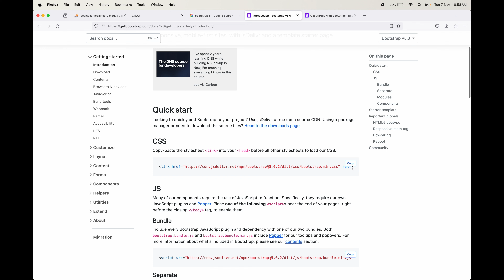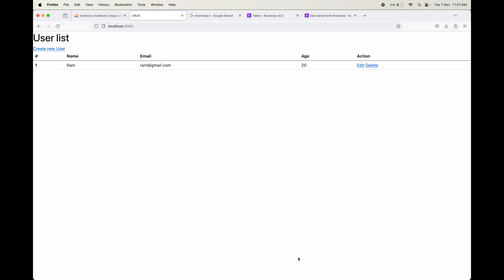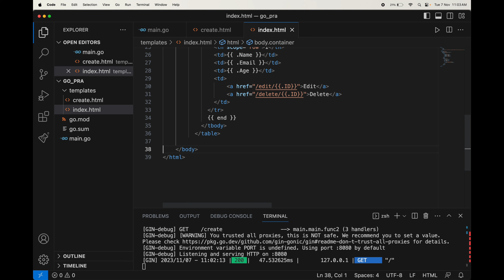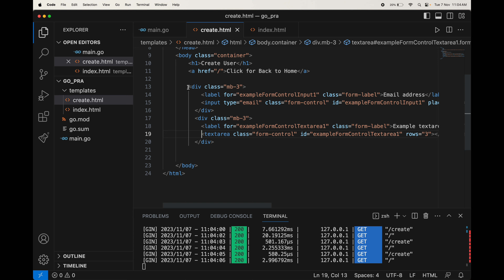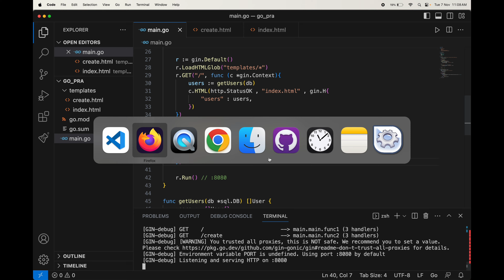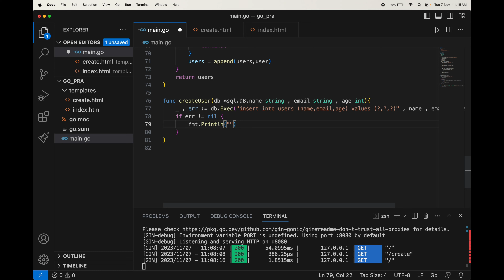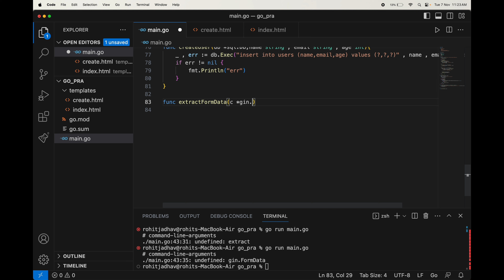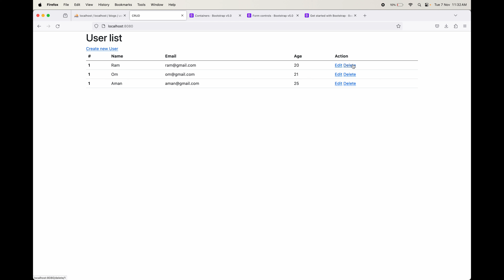Gin Web Go हिंदी | Simple Gin Web Application create function with Mysql And html ( Hindi )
In this code example, you'll find a comprehensive guide on building a CRUD (Create, Read, Update, Delete) web application in the Go programming language. We use the Gin web framework for creating the web application, HTML templates for rendering the user interface, and MySQL as the underlying database for data storage and retrieval.

Key Features and Concepts Covered:

Database Connectivity: Learn how to establish a connection to a MySQL database and handle common database operations like querying, inserting, updating, and deleting records.

HTML Templates: Utilize HTML templates to create user-friendly web pages for listing users, creating new users, editing user details, and more.

Routing: Implement routing using the Gin framework to define routes for various CRUD operations and manage HTTP requests.

Data Validation: Handle form data submitted by users, including data validation and error handling for input fields.

User Management: Create, read, update, and delete user records within the MySQL database, demonstrating the full spectrum of CRUD operations.

Static File Serving: Serve static assets such as CSS files to style your web pages and enhance the user experience.

This example serves as a solid foundation for building more complex web applications in Go. You can adapt and extend this code to fit your specific requirements and add features such as authentication, validation, and enhanced error handling for a production-ready application.

Feel free to explore and modify the code to suit your needs, and leverage the power of Go and Gin for building robust web applications with ease.